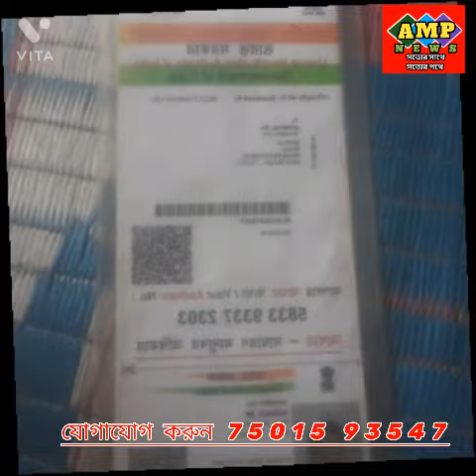নিখোঁজ সংবাদ। humanity supports